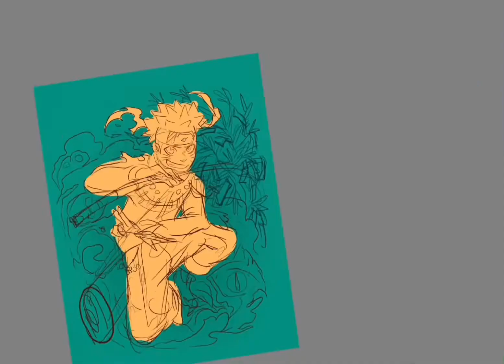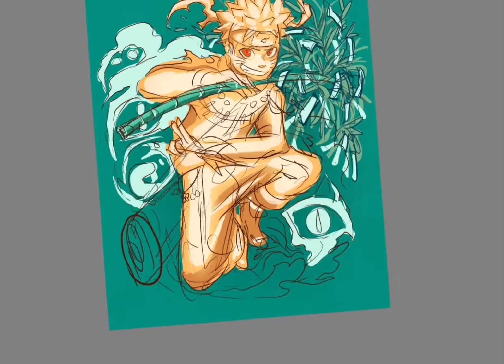SpeedPaint || Naruto Fanart 🎋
Characters are: Naruto uzumaki from the Naruto series